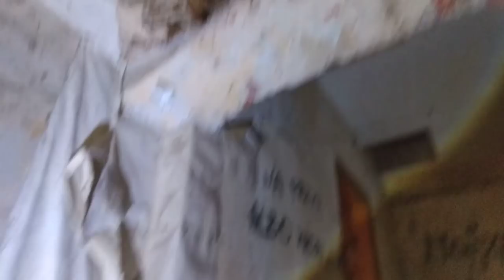Opuszczony PAŁAC dworek w Woli Grzymkowej URBEX /Abandoned palace of the manor house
Zwiedzam dziś w walentynki PAŁAC Walentego Sikorskiego.

Dwór powstał w I połowie XIX wieku. Należał niegdyś do Sikorskich i łódzkiego aptekarza – Antoniego Charemzy. Jest to budowla murowana na planie litery T. Główny korpus budynku jest parterowy, a po obu stronach znajdują się parterowe skrzydła. Do jednego z nich przylega wieża o trzech kondygnacjach, z balustradą. Elewację frontową zdobi trójkolumnowy portyk.

Parter dworu zajmowały pomieszczenia reprezentacyjne, natomiast część gospodarcza mieściła się w piwnicach (pralnia, kuchnia, spiżarnia, itd). Niegdyś dwór otaczał piękny park ze stawami. Przed wejściem zachował się głaz, który pełnił funkcję zegara słonecznego. Zabytek został zniszczony za czasów komuny i upadek trwa nadal. Mieścił się tu sklep, ośrodek szkoleniowy, klubo-kawiarnia i mieszkania, które znajdują się tu do dziś. Zaniedbano dwór, jego wnętrza z wyposażeniem, oraz zniszczono park..

Podziemia bardzo ciekawe Polecam.